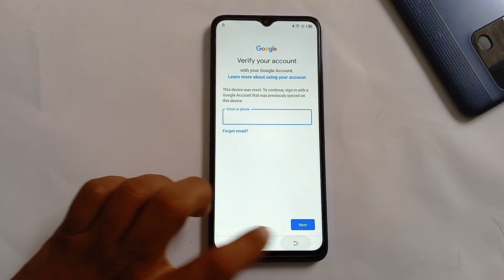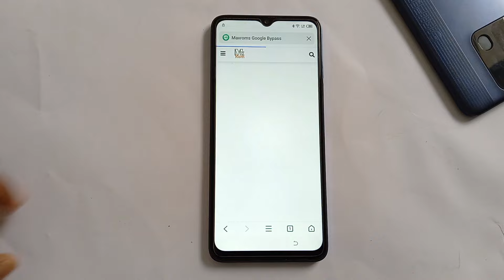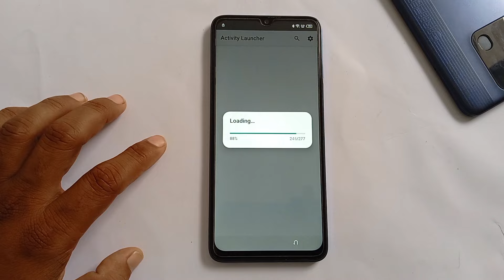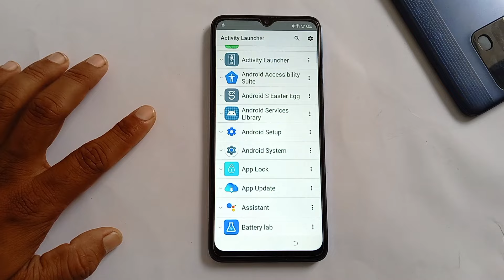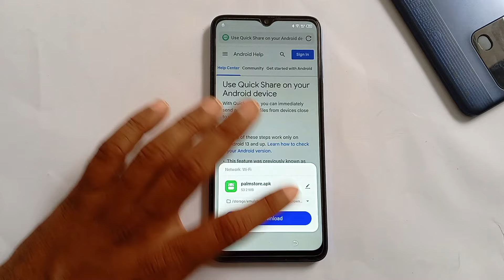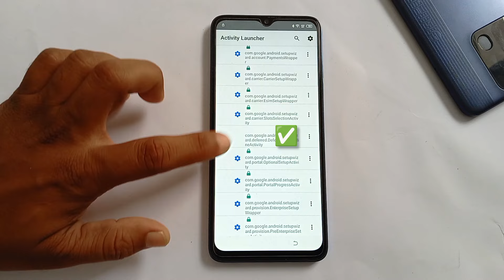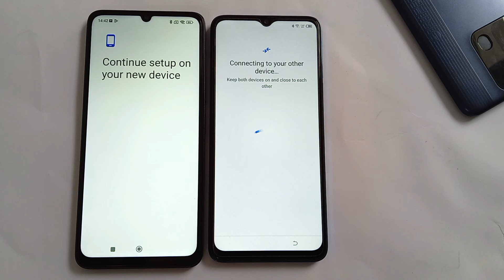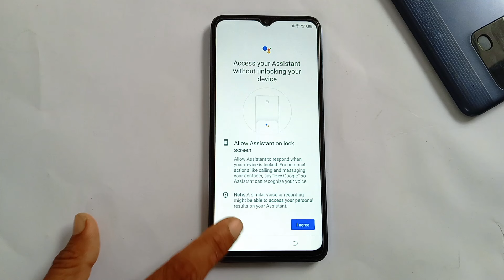All Tecno Android 12/13 Frp Bypass/Unlock -Apps Not Disable & Force Stop Solution Without Pc Method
all tecno android 12 frp bypass apps not installed
how to bypass frp on all tecno android 12
tecno android 12 frp bypass xshare apps not install
tecno android 13 frp bypss apps not install
tecno android 13 google account bypass
tecno android 12 google account bypass
tecno frp bypass without pc 2024
tecno android 12 frp bypass apps not force stop
tecno android 12 frp bypass android setup not force stop
tecno android 12 frp bypass google play service not disable
all tecno android 12/13 frp bypass apps not disable
all tecno frp bypass fix you-tube update problem